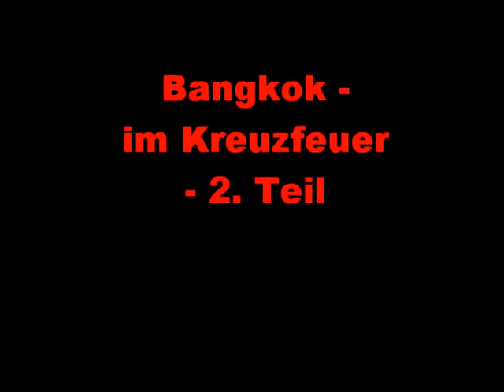Bangkok on fire - 19th of May 2010 - brennendes Bangkok -2.wmv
Einige Stunden war ich an der RAMA IV in Bangkok nahe dem Lumpini-Park und der Schlangenfarm, gehörend zum s.g. SILOM-Viertel. Roithemden hatten Plizei und Armee arg provoziert, warfen Reifen auf die straße, zündeten sie an, machten Krach, war unmöglich gegenüber den Staatsdienern. Somit erklärte die Regierung den Ausnahmezustand und eröffnete schließlich das Feuer auf Gesetzesübertreter. Doch schließlich schien es, dass beide Seiten nur noch Blut fdließen sehen wollten. Warum muss man denn Reifen abfackeln, Busse und häuser zerstören? Die City von Bangkok war sehr schön geworden und nun ist vieles davon wieder zerstört. Warum?
Teil 3 folgt.
Weitere Videos, auch aus Afrika, können Sie sich anschauen unter gleichem Namen.
For a few hours I was at the RAMA IV in Bangkok nearby the Lumpini-Parque and Snake farm. It belongs to the SILOM-area. Red shirts had provoked the police and army by throwing tyers etc. onto the road, making noice, being nusty against the armed forces of the government. So government decided to claim the conditions of extraordinary situation, opened the fire against people who did not accept the rules.
But at the end it seems both sides wanted to see running blood. Why to burn tyers and destroy busses and houses. The city of Bangkok had become very beautiful! But now many of that beauty has been got lost. Why?
Part 3 will follow.
Additional movies by the same autor, also from Africa and other parts of the world, you are invited to watch.